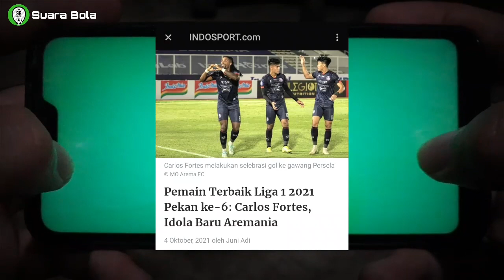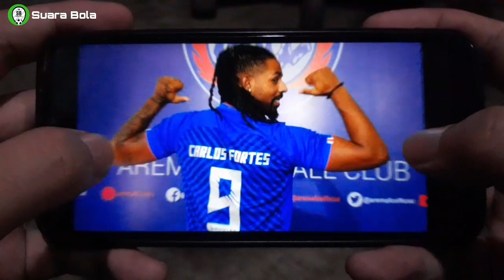Berita Arema Hari Ini, Bikin Bangga! Carlos Fortes Dinobatkan Sebagai Pemain Terbaik BRI Liga 1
Video Suport by : Suara Bola
JUDUL                 : Berita Arema Hari Ini, Bikin Bangga! Carlos Fortes Dinobatkan Sebagai Pemain Terbaik BRI Liga 1

.Catatan. ©

Untuk kalian yang suka video Ini, kalian bisa like dan share video ini.